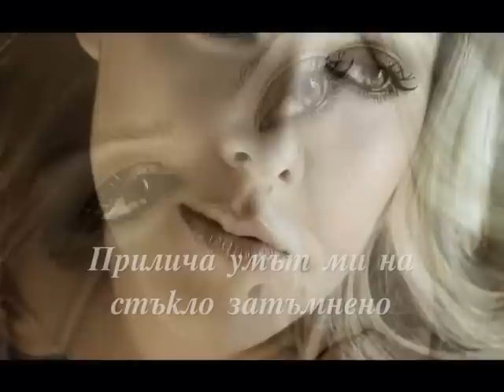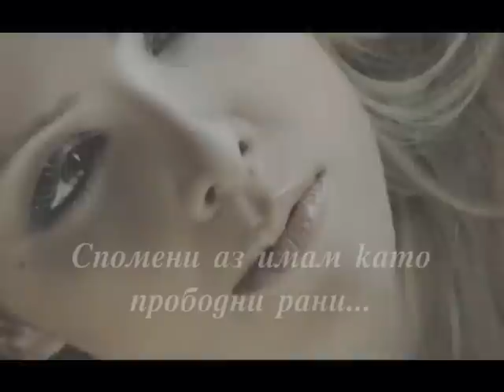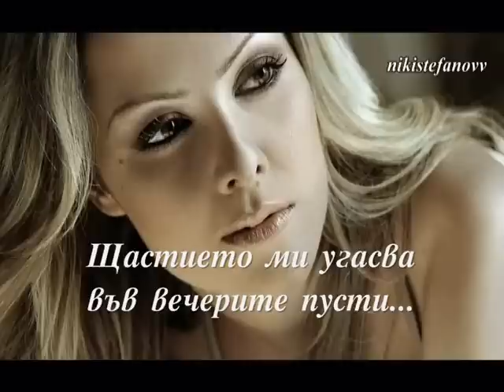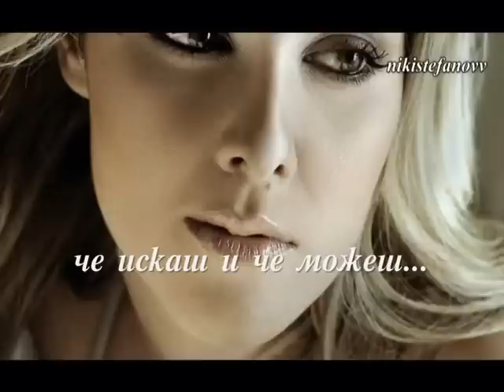2011 Fani Drakopoulou-Ase Na Xareis (bulgarian translation)